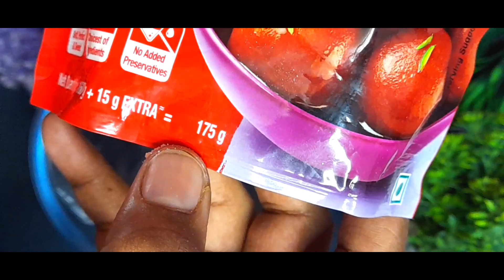MTR gulab jamun mix quick recipe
instant gulab Jamun diwali special sweet